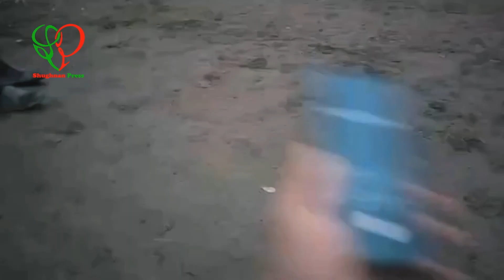Wrestling match | Мусобикаи Паҳлавонӣ | مسابقه پهلوانی | کشتی گیری